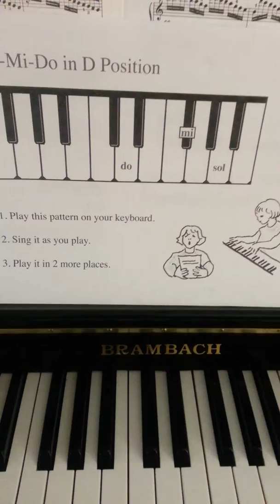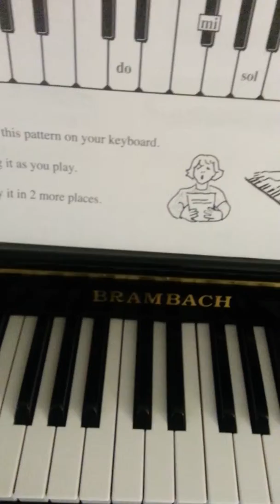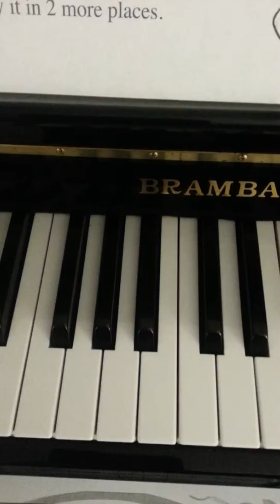Week 2 piano